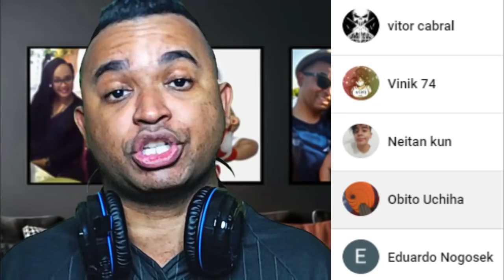REACT | A NETFLIX DESTRUIU SHUUMATSU NO VALKYRIE!! (RECORD OF RAGNAROK) - Reczada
Configurações do meu PC:

Processador: fx 8320e
Mobo: Ga970 USB3
GPU: gtx 750 ti 2gb gddr5